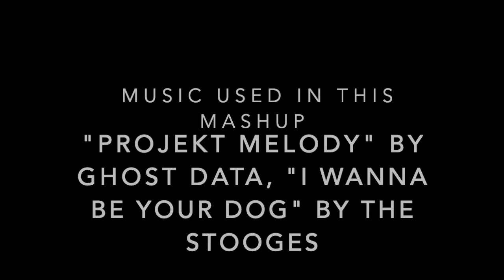I Wanna Be Your Dog But It's The Projekt Melody Song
Mom if you watch this video, I swear I just wanted to do another punk rock Mashup. I promise! Also credits are in the video after the song is over. Luckily I don't live with my mom no more, otherwise she'd feed my ears to the pigs. "Those Poor Piggies" - Low Wage 2020 LMAO